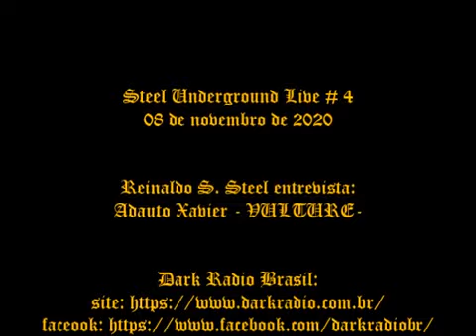04º Steel Underground Live (Entrevista: Vulture)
Vulture